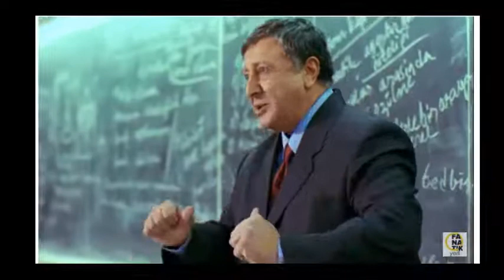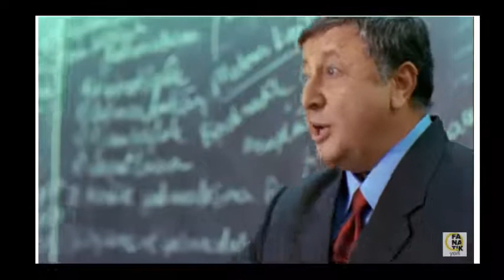Abuzer Kadayıf filminde Metin Akpınarın Hoca olarak verdiği ilk ve en önemli ders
2000 yılında Tunç Başaran'ın yönettiği Kandemir konuk'un senaryosunu yazdığı Baş rollerinde Metin Akpınar,Talat Bulut ve Sibel Turnagöl'ün oynadığı Abuzer Kadayıf filminin ilk sahnesinde üniversitede hoca olarak verdiği en önemli ders.
Tamamen Türk insanının niye İbrahim Tatlıses gibi insanları baş tacı ettiğini güzel açıklamış.